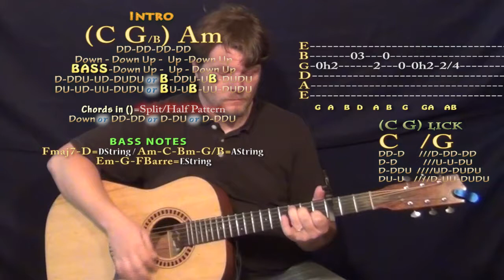Comfortable (K Camp) Guitar Lesson Chord Chart - Capo 3rd